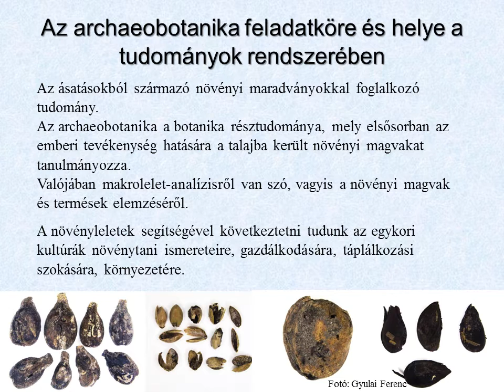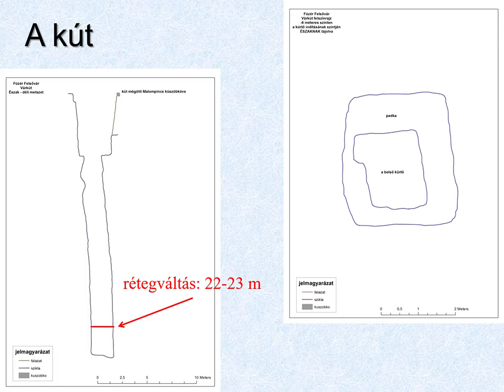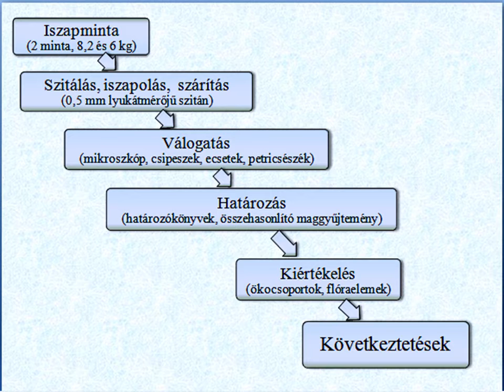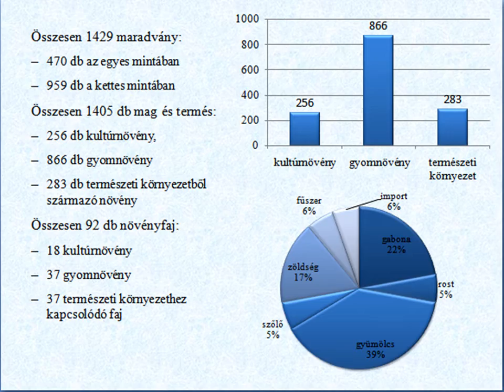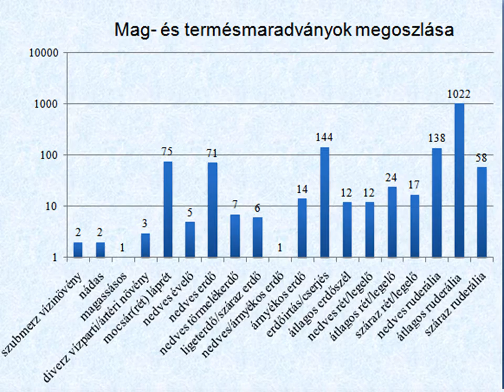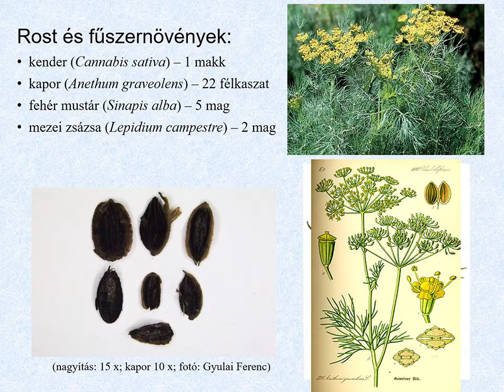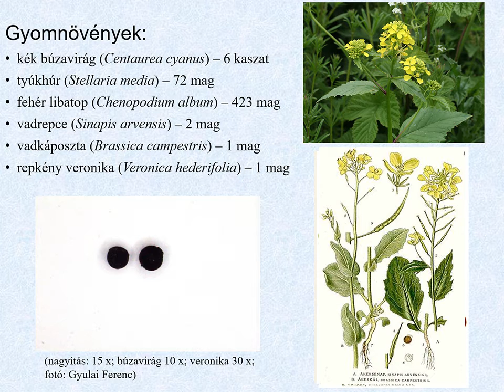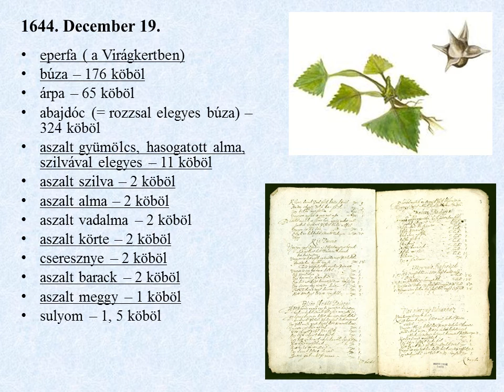A füzéri várkút archeobotanikai leletei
Gyulai Ferenc – Csavajda Borbála: A füzéri várkút archeobotanikai leletei.